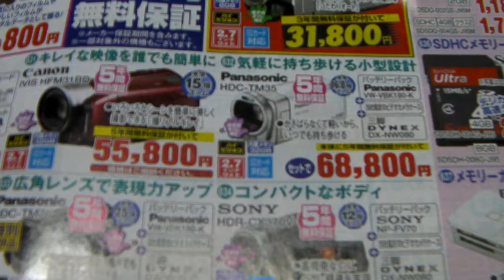ＫＳ広告ビデオカメラ 画質悪い